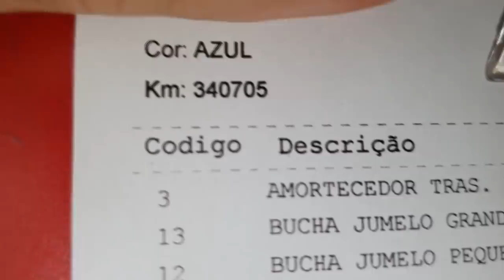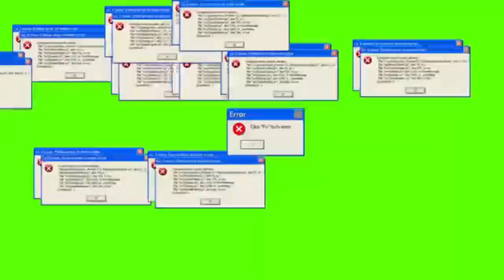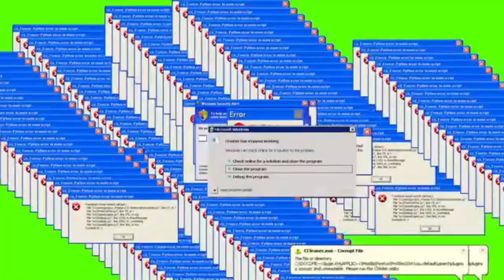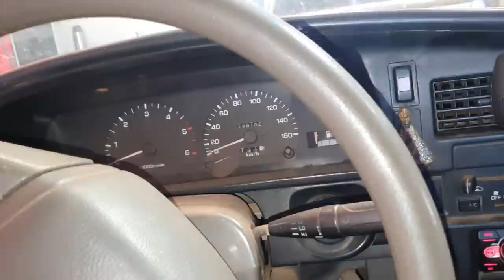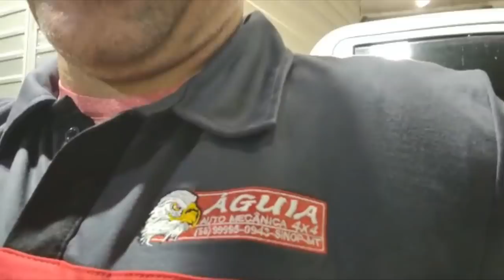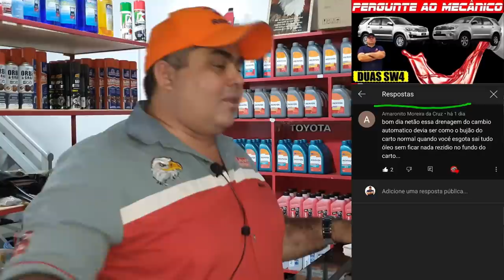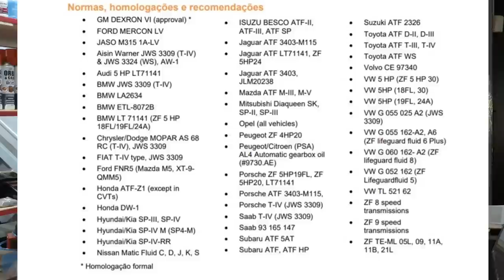EP. 590 // DUAS Toyota HILUX SR5 Freios, Cubo Tração 4x4 e Correia Dentada = DUPLO DE GARBOSAS!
Mais um Sabadão com camionetes de Inscritos! Duas de uma vez!
Acompanhe as revisões no Protocolo Águia destas duas belas máquinas: Toyota SW4 2010 e 2014!
Troca do Óleo do Câmbio Automático, correia dentada e mais serviços!

"revisão s10"
'revisão toyota"
"protocolo águia"
"sw4 s10"
"bda 4x4"
"manutenção triton"
"manutenção camionete"
"mecânica 4x4"
"chassis hilux"
"montagem hilux"
"militec funciona"
"serviços toyota"
"oficina toyota"
"o que é hilux garbosa"
"mecânica toyota"
"manutenção toyota"
"restauração hilux"
"hilux antiga"
"diesel 4x4"
"como montar motor diesel"
"diesel 4x4"
"embreagem s10"
"melhor mecânica"
"mecânica chevrolet"
"melhor marca óleo s10 5w30"
"como balancear"